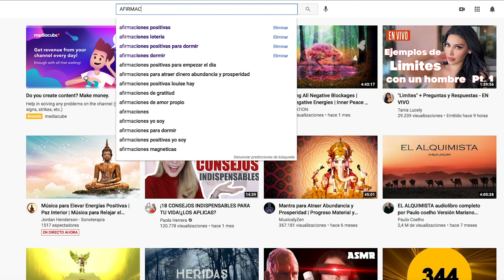Converti billetes de 20 en billetes de 500 -Método de manifestación para dinero - Ley atracción.-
Tienes que intentarlo ! este es un método de manifestación que a mi me gusta hacer para poder visualizar dinero. Espero puedas compartirlo con alguien que creas que le pueda ser útil. !